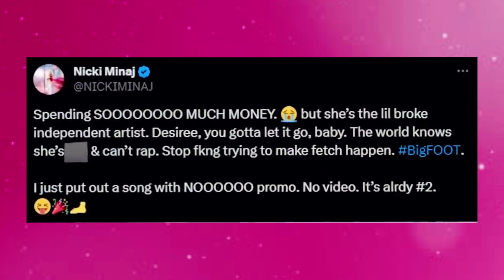Nicki Minaj SHADES Beyonce & Jay Z For Buying Streams For Meghan's New Song Hiss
What’s up guys and welcome back to the channel. So  it seems like what started out as beef between nicki and Meghan has grown to beef between nicki and everybody around Meghan. Because now she is accusing Beyoncé and Jay Z of buying streams for Meghan and faking numbers. And it’s not only that. Nicki also seems to believe that roc nation is grooming Meghan to be her replacement. Which I think is kinda crazy because the two rappers are both good and thier craft. They sound different so it makes no sense. And besides the job of a manager is to make sure that thier artist dominates the charts and stays on top so I don’t see any harm in that.